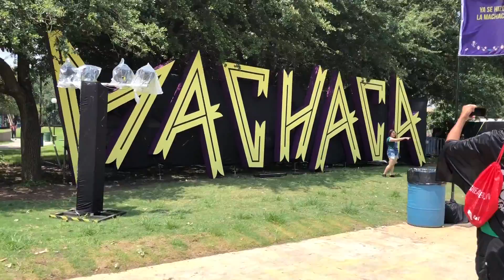Machaca Fest 2018 Aftermovie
Que onda banda el dia de hoy les traigo un video de lo que sucedio en el festival Machaca 2018 donde hubo grandes agrupaciones entre ellos los Romanticos de Zacatecas, plastilina mosh, jbalvin, don omar... y la gran participacion de 30 second to mars